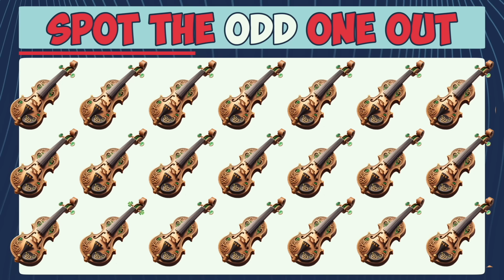☘️ Leprechaun Run ☘️ Brain Break Chase ☘️ Just Dance ☘️ Danny Go Noodle ☘️ St Patrick’s Day for Kids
Get ready for an epic journey in search of the elusive Leprechaun. All you need to do is get to the shooting star that will take you there BUT you'll need to watch out for flying leprechaun hats as well as other obstacles. And this land is full of goblins and trolls who will offer you tips in exchange for helping them solve puzzles.

Just get up and run along with Jinx and The Sprouts. Do you have what it takes to survive this heater of a game? Dodge leprechaun hats, satellites, UFOs, meteors and more! And don't forget to punch stars. You'll need the coins inside to get past the troll and to lure out the leprechaun.
➡️ If you've ever played a Be Well Played "Floor is Lava" game, then you know you're in store for a treat. This one is perfect for brain breaks and class parties. Do you have what it takes to save the day?

You'll get your heart pumping in this St Patricks Day Brain Break. Just dance and jump for joy when you beat this game. See if you’re up for this insane challenge!
➡️ My games are designed to be appealing to children of all ages, they get kids dancing and having fun. Before they know it, they spent half an hour exercising! They are perfect games to play at home.

In this Leprechaun Run, just get out of your seat and into the game

Hope you enjoy this Leprechaun Brain Break inspired by Danny Go and GoNoodle!

💬 Can you make it the whole game and find all the matches? Let us know over on Instagram!

And if you love games like this, please share it with everybody you know!

This is perfect for classroom brain breaks, movement breaks, PE warm ups, and living room family fitness...  for kids of all ages: Kindergarten, First Grade, Second Grade, all the way up to adults.

✨ Welcome to the official YouTube channel of Be Well Played ✨

Be Well Played focuses on creating fun and engaging videos for children of all ages! We make exciting games that help kids improve their bodies and mind!
➡️ The programs and videos you’ll find on the channel are designed by a Physical Education teacher that has years of experience motivating kids to start and maintain physical fitness. Children must exercise regularly, and what better way than through fun games and interactive adventures?

Our videos are custom-made for children’s preferences. We use popular characters and a massive array of colorful lights and effects so that the children feel compelled to dance along. We make it so fun that the kids don’t even notice they’re exercising!
➡️ In addition to physical fitness, some of our games introduce children to memory puzzles and other types of mental stimulation.
We have fun for everyone!

⏰ Chapters:
☘️   0:00  Get to the shooting star 💫
☘️   1:54  Punch stars to pay the troll ⭐️
☘️   4:17  Ride the Shooting Star ☄️